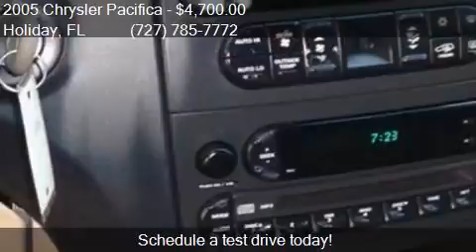2005 Chrysler Pacifica Touring 4dr Wagon for sale in Holiday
This 2005 Chrysler Pacifica Touring 4dr Wagon is for sale in Holiday, FL 34690 at EAST LAKE TRUCK and CAR SALES.

Engine: 3.5L V6
Transmission: Automatic 4-Speed
Color: Blue
Mileage: 115710
Contact EAST LAKE TRUCK and CAR SALES 4548 Mile Stretch Drive Holiday, FL 34690 to test drive this 2005 Chrysler Pacifica Touring 4dr Wagon today.